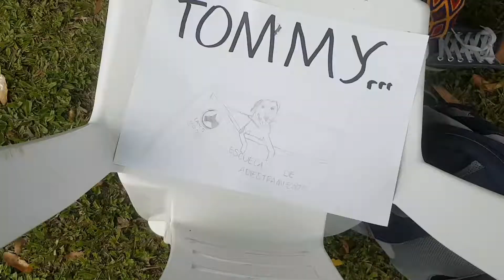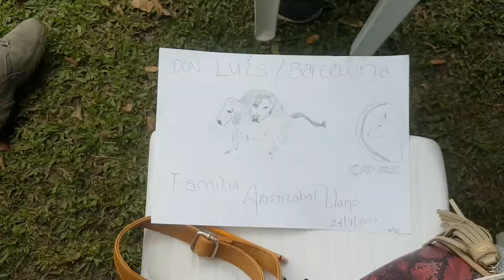Asi se vivió el ambiente en nuestro 11avo aniversario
Canes amigo canino